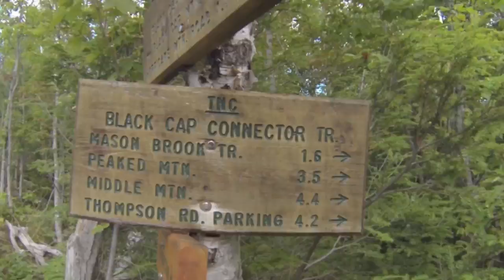MTB Black Cap Trail Conway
Black Cap Trail- Conway NH